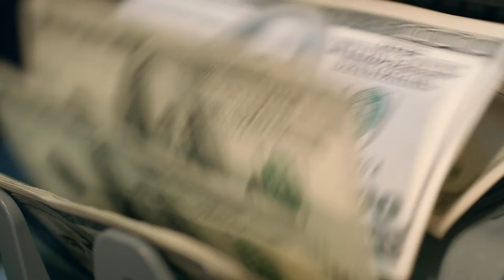Episode 102: Interview With Paul Casey Owner Of Growing Forward Services Bettering Your Productivity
In this episode, Paul and I discuss the importance of time blocking and work productivity. We also discuss the importance of business coaching to better understand your business from an outside perspective.

PAUL CASEY:
Paul Casey is the Owner Of Growing Forward Services, The go-to company for bettering your productivity and accomplishing your priorities! Paul D. Casey speaks, trains, coaches, and writes to equip you and your team with practical wisdom for Growing Forward!

RESOURCEFUL AGENT:
My name is Andy Silvius and I'm a full time Realtor for Keller Williams Realty in Coeur d'Alene, Idaho. I started the podcast "Resourceful Agent Radio Show" to influence others to keep progressing in life, whether it's stepping outside of your comfort zone and chasing your dreams or just helping you find solutions to problems you may face in business, finances, and life.

Above all, I'm an Entrepreneur on the search for answers and new business opportunities one interview at a time!

📺 Useful Vids 📺